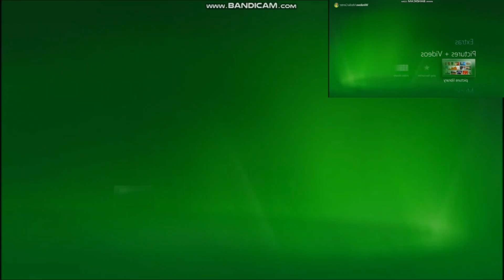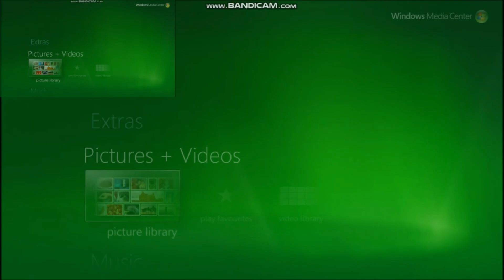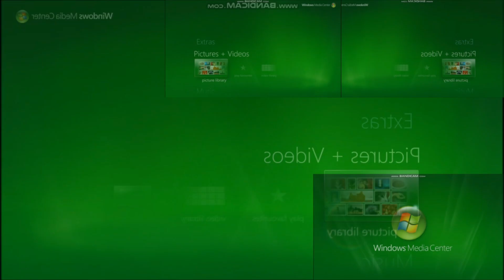Windows Media Center Sparta Party Hard Remix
Created with Vegas Pro 18 & Filmora 10